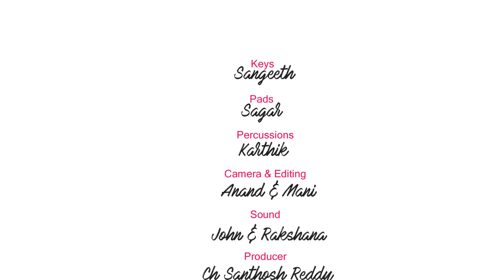పరమ జీవమా నాకు నివ్వ ||Sis.Deevena Santhosh || Telugu Christian song 2021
పరమ జీవము నాకు నివ్వ
తిరిగి లేచెను నాతో నుండ
నిరంతరము నన్ను నడిపించును
మరల వచ్చి యేసు కొని పోవును

యేసు చాలును – యేసు చాలును
యే సమయమైన యే స్థితికైన
నా జీవితములో యేసు చాలును

సాతాను శోధనలధికమైన
సొమ్మసిల్లక సాగి వెళ్ళెదను
లోకము శరీరము లాగినను
లోబడక నేను వెళ్ళెదను             ||యేసు||

నరులెల్లరు నన్ను విడిచినను
శరీరము కుళ్ళి కృశించినను
హరించినన్ నా ఐశ్వర్యము
విరోధివలె నన్ను విడచినను        ||యేసు||